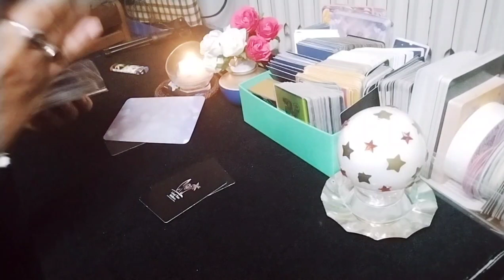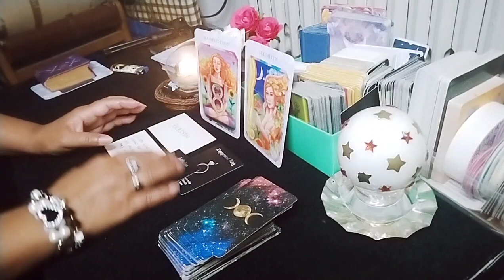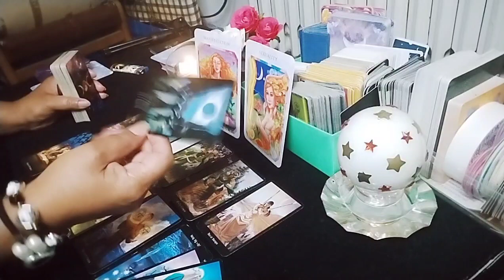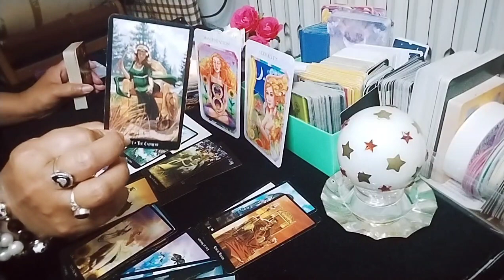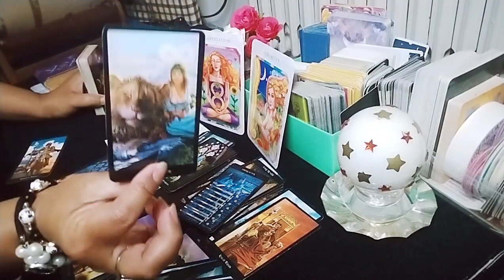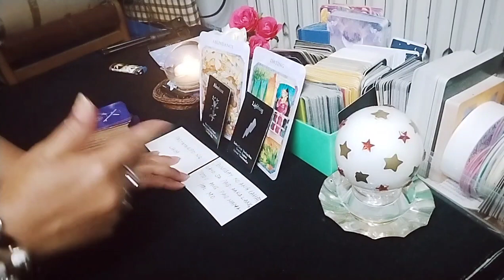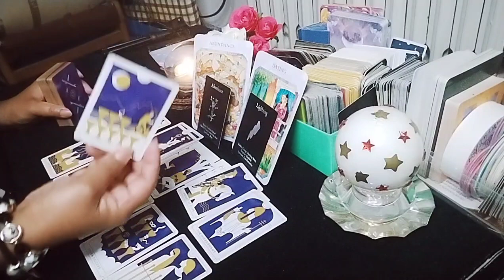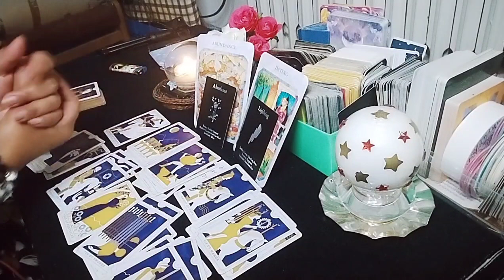LOVE READING FOR AUGUST,MANIFES & ABUNDANCE#PICK A CARD TAGALOG#tarot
Hi everyone my ICEL77TV channel my card never lie is to help you and guide you for your personal development , this is a general reading and may not resonate with everyone and  my card never lie,
 I will be reading everyday & posteng my vedio accorgimg to my energy... stuning in to my channel , thank you for like ,commemt ,share and subscribes .

Ang channel na ito ay pinag halong tagalog at english taglish in short, maari kayong makaresonate at maaring hindi .may matutotonan  kayo kong paano mapag aralan ang bawat hamon at pangyayare sa indibidwal na ating pamumuhay.

pickacard tagalog
horoscope tagalog
collective reading
Love tagalog reading
tarot tagalog reading
PAGBASA NG KAPALARAN MO FOR ALL SIGN
DAILY Esperienza come commessa,cameriera, vigilanza accoglienza clienti,conoscenza uso PC, cerco lavoro su Fabriano o zone limitrofe,grazie. TAGALOG